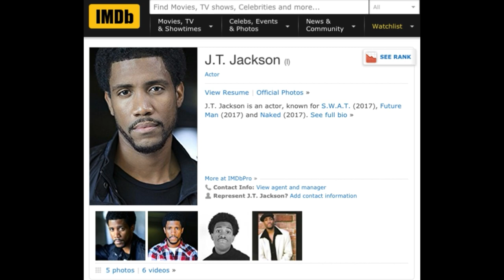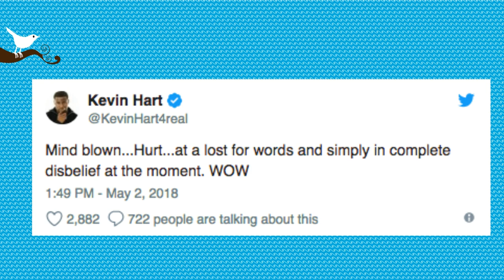[video] Kevin Hart With "FRIEND" JT 'Action' Jackson That Tried To Extort Him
Jonathan Jackson, also known as J.T. and Action Jackson, worked with Kevin Hart on the 2014 hit, Think Like a Man Too. Aside from that film, Jackson has also appeared in CBS’ series, S.W.A.T.,